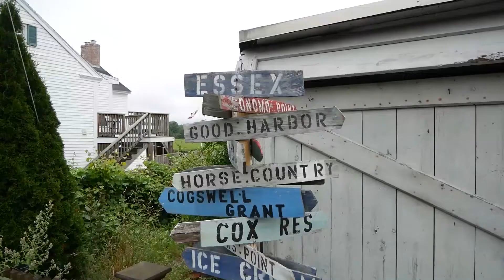CK Pearl Restaurant In Essex, MA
A closer look at CK Pearl Restaurant in Essex, Massachusetts. Located right in the heart of this scenic coastal town, CK Pearl offers a fantastic dining experience right on the Essex River.

At CK Pearl, diners can enjoy everything from fresh oysters to lobster rolls and even smoked fish and brisket that are smoked right on site. If you're visiting Cape Ann Massachusetts, CK Pearl is a fantastic spot to grab lunch or dinner.

Addison Choate
49 Broadway
Rockport, MA 01966